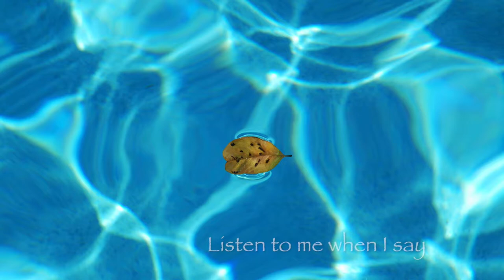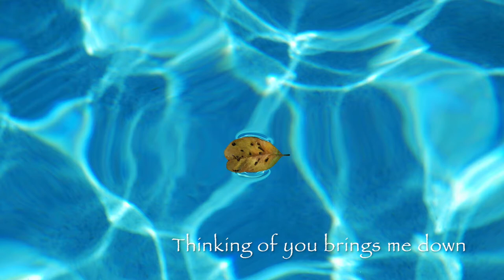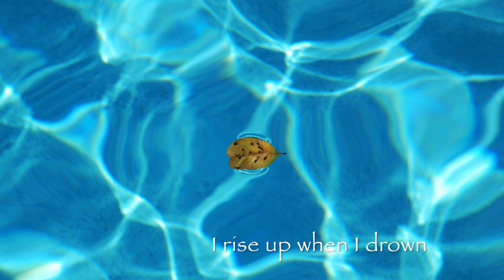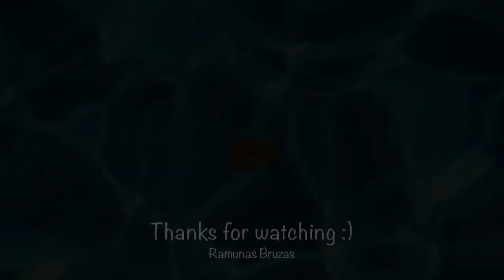Audiovent - When I Drown (with Lyrics)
When I Drown by Audiovent;
Album: Dirty, Sexy Knights In Paris (2002);
Songwriters: Benjamin Einziger, Jamin Wilcox, Jason Boyd, Paul Fried.